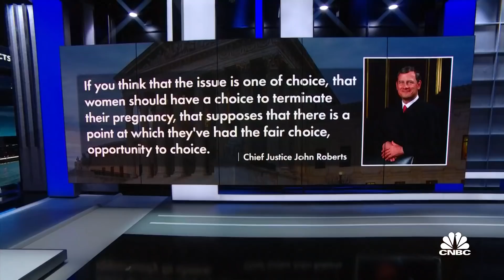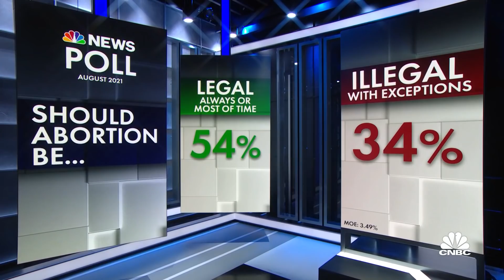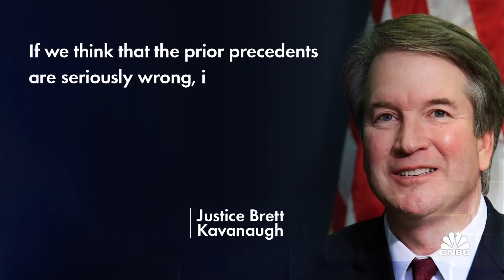The case that could overturn Roe vs. Wade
NBC's Pete Williams joins Shep Smith to report on a Mississippi abortion rights case currently in front of the Supreme Court that could overturn Roe vs. Wade.